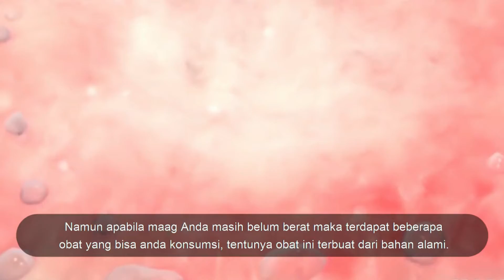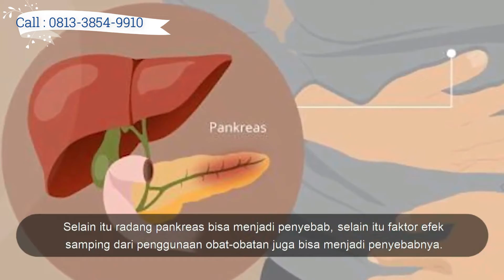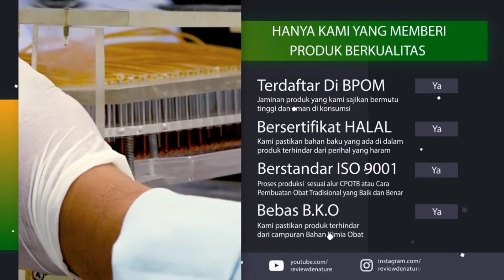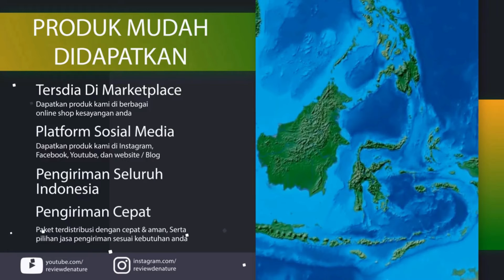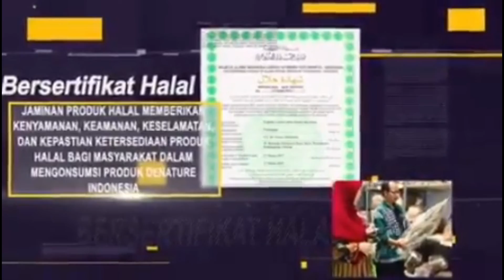RAMUAN OBAT ASAM LAMBUNG ALAMI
Pengertian Penyakit Asam Lambung
Penyakit asam lambung terjadi karena naiknya asam lambung menuju esofagus atau kerongkongan. Kondisi ini terjadi pada saluran pencernaan yang menghubungkan mulut dan lambung. Naiknya asam lambung merupakan kondisi yang umum namun bisa menimbulkan nyeri pada ulu hati.

Faktor Risiko Penyakit Asam Lambung
Terdapat beberapa faktor risiko yang dapat menyebabkan risiko penyakit asam lambung menjadi lebih tinggi. Umumnya faktor ini berkaitan dengan hal-hal yang menyebabkan otot LES melemah. Kondisi tersebut, antara lain:
Obesitas.

Sedang hamil.

Berusia lanjut.

Mengalami gastroparesis, yakni kondisi melemahnya otot dinding lambung, sehingga pengosongan lambung melambat.

Scleroderma, yaitu penyakit yang menyerang jaringan ikat.

Hernia hiatus, yaitu masuknya bagian lambung ke rongga dada seseorang.

Penyakit asam lambung juga bisa menyerang bayi, biasanya terjadi karena otot LES masih dalam tahap pertumbuhan. Gejala asam lambung naik pada bayi, antara lain gumoh atau sendawa setelah menyusu atau makan, penting untuk mewaspadainya jika gejala tak kunjung hilang setelah anak menginjak usia satu tahun.